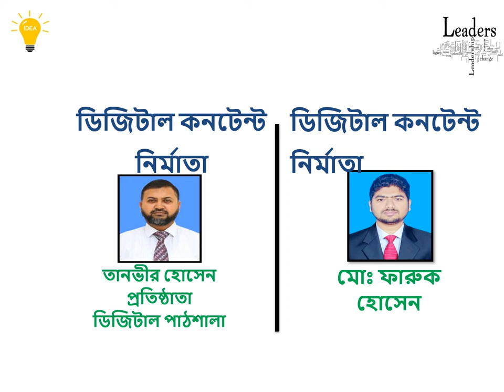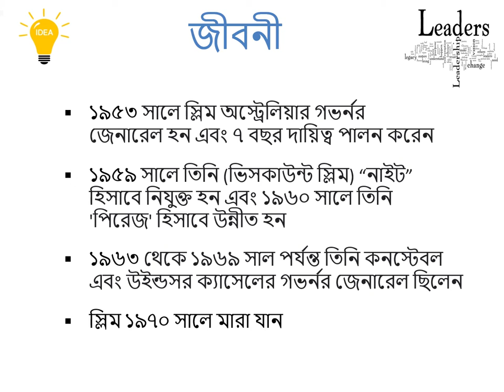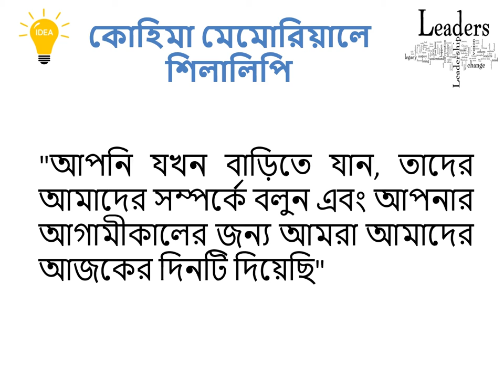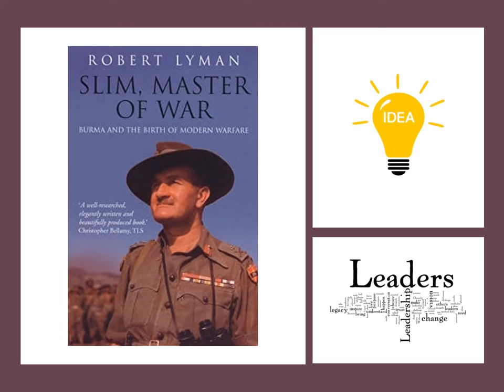History on Great Leaders Field Marshall Slim.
208 Views - Feb 7, 2024 80% . 4.04K/5K you like my contents?
This is a video tutorial. In this video we used NCS music. Thanks to NCS music.